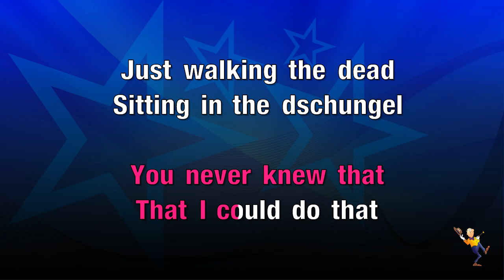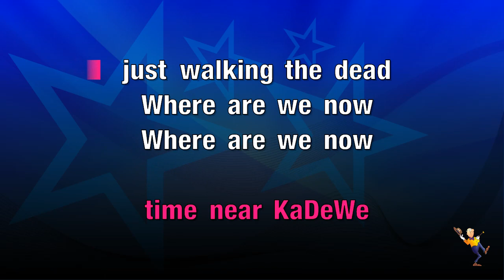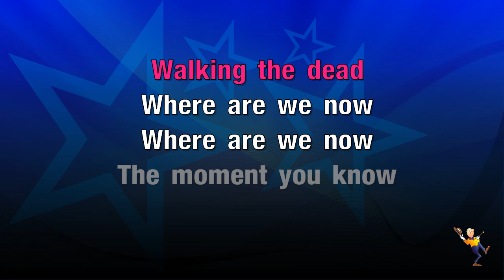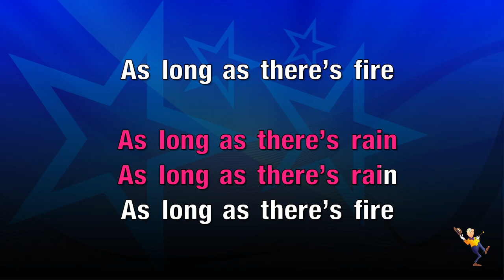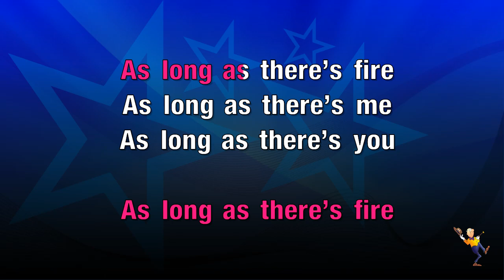Where Are We Now - David Bowie (KARAOKE)